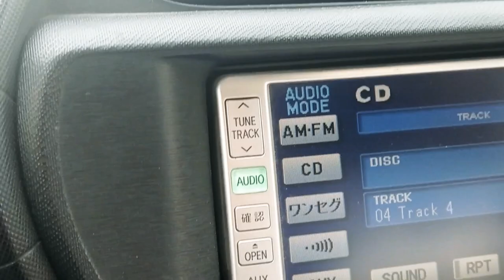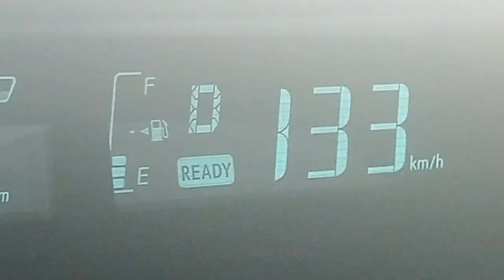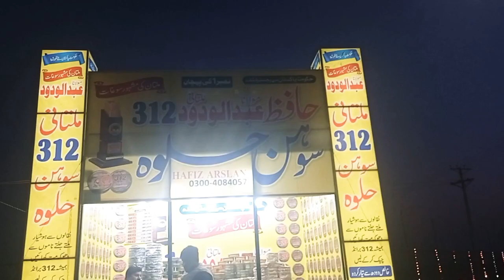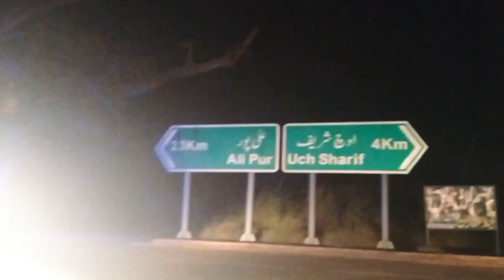motor way traveling Rawalpindi to uch sharif , motor way travel in Pakistan relaxing tour ,机动方式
hello everyone today is a lovely tour on mortar way start to Rawalpindi so let's start
机动方式